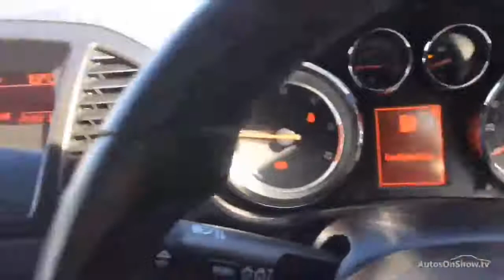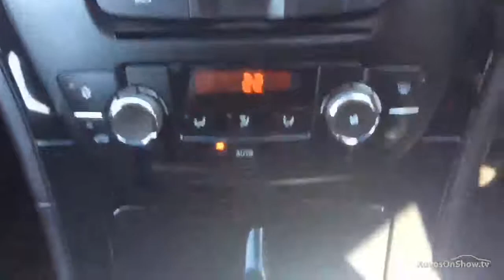VAUXHALL INSIGNIA SE CDTI GREY 2013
2013 VAUXHALL INSIGNIA SE CDTI HATCHBACK DIESEL, in GREY